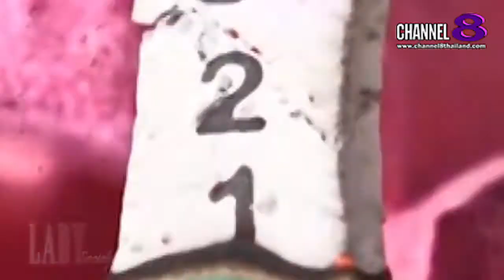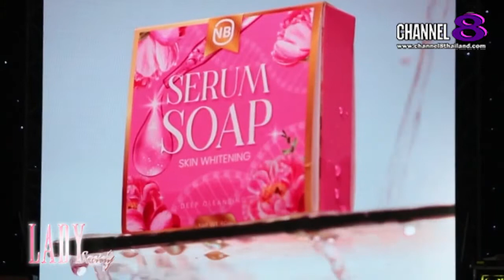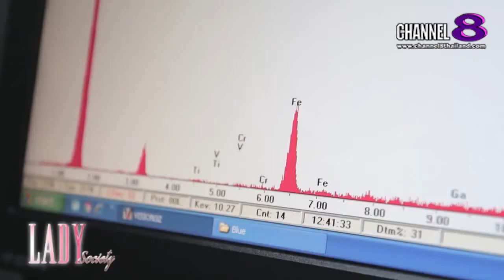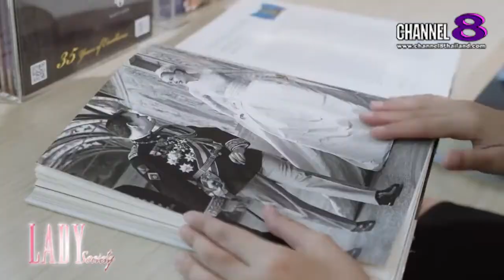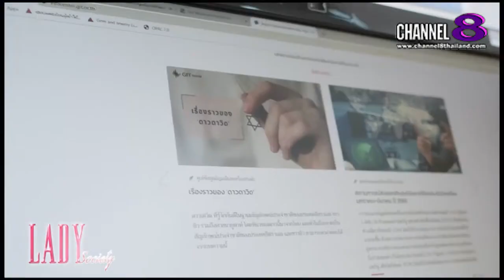Channel8Thailand : Lady society 11-06-65